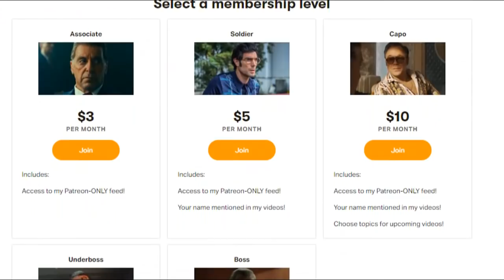Was Jimmy Really Going To Kill Karen? | Goodfellas Explained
In Martin Scorsese's classic mob movie Goodfellas, Henry Hill and his wife Karen suspect that his mob associates such as Jimmy Conway and Paul Cisero might try to 'whack' them. In one scene, Karen becomes paranoid that Jimmy is about to have her killed when he asks her to take some dresses.

Was he really going to kill her though?